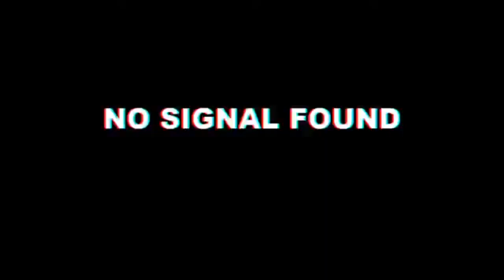AllstarBabyJay - Racks On Me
Allstar BabyJay officials video racks on me shot by umr visuals